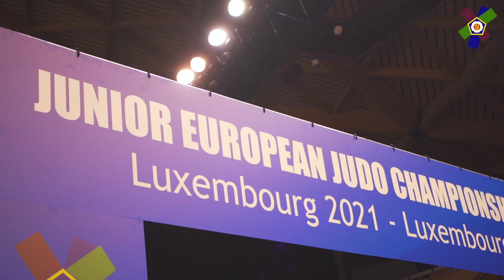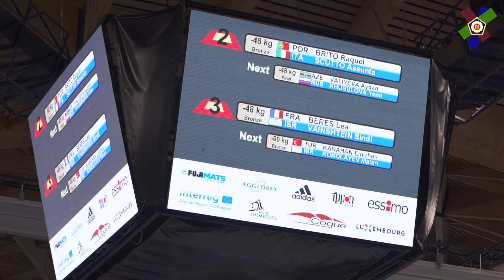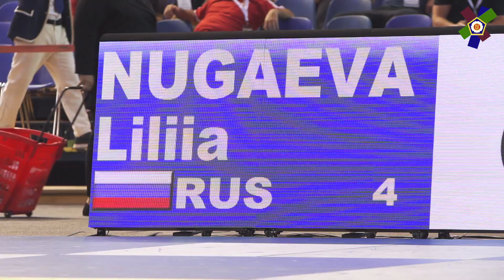HIGHLIGHTS DAY 1 - Junior European Championships Luxembourg (LUX) 2021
Production SEP 2021